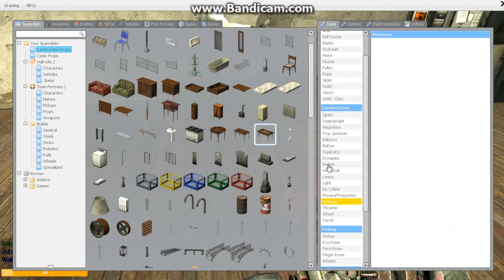Let's Play Dark RP with nexis part 3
Harley and Bubski from nexis play gmod dark rp